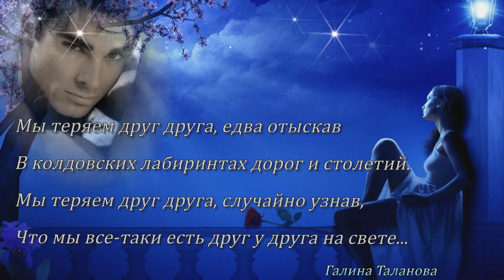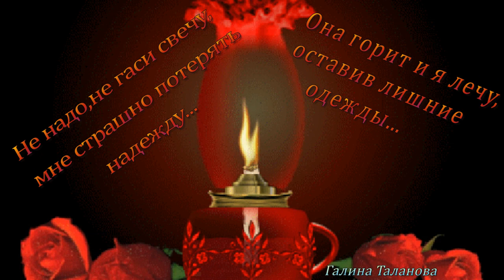Между мной и тобой Исп Катя Лель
Дорогие мои друзья!!! Спасибо, что вы уделили внимание моему творчеству!!! Приглашаю вас посетить мой канал,куда я выкладываю свои самые свежие работы. Спасибо     вам и всяческих благ!!! Я благодарю авторов изображений и музыки, а также исполнителей за материалы,  которые
 я использую в своих клипах.